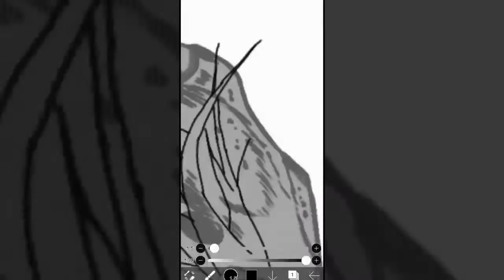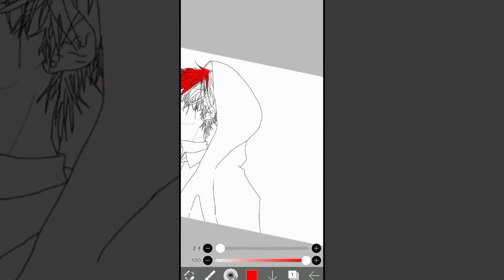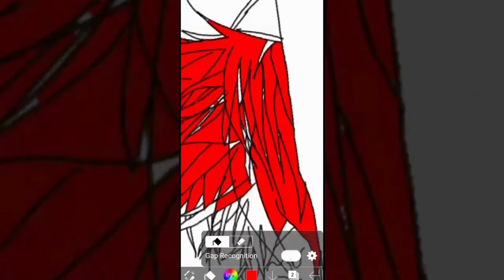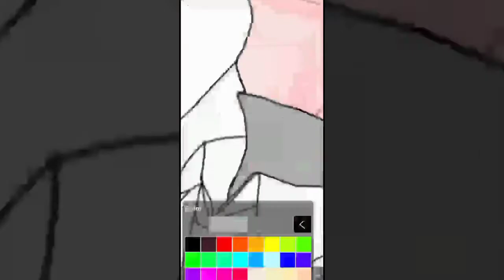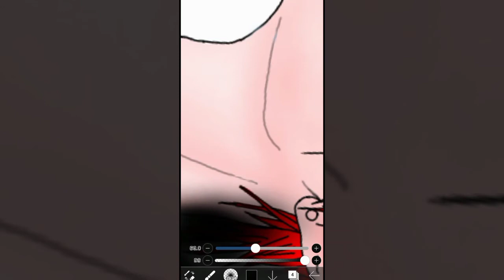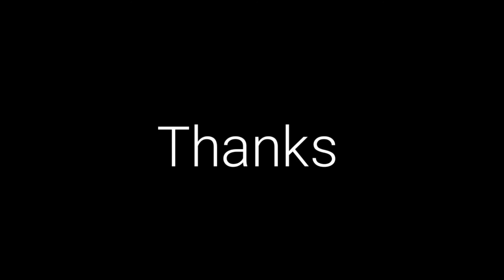Anime Drawing Next Drawing | I draw an anime ✍️.